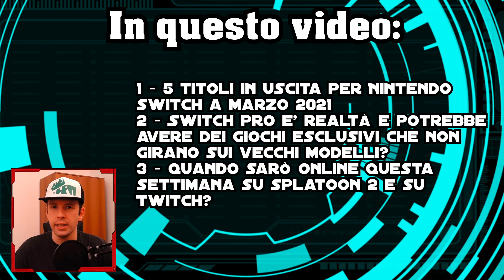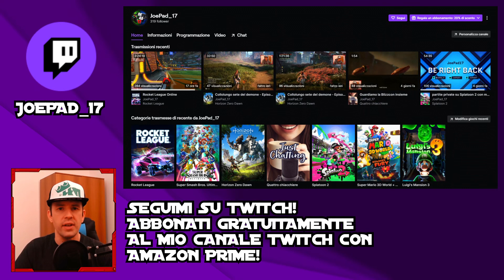5 GIOCHI IN USCITA A MARZO 2021! - INFO TIME 303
Ecco gli eventi con gli iscritti dal 08/03/21 al 14/03/21
➡️Acquista qui MonsterHunterRise e RISPARMIA

➡️Acquista qui i tuoi giochi preferiti e RISPARMIA:
Ver. Fisica

➡️Acquista qui la tua NintendoSwitch
Nintendo Switch (2019)
Nintendo Switch Lite (2019)

🔴Profilo dedicato a Splatoon 2: SW-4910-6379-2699
🔵Profilo di Mario Kart 8 Deluxe: SW-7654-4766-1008
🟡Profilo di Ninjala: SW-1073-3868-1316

Se vuoi supportarmi gratuitamente, utilizza i miei link qui sopra per acquistare ciò che più ti piace. A te non cambierà niente, ma per me sarà un supporto enorme 🤗